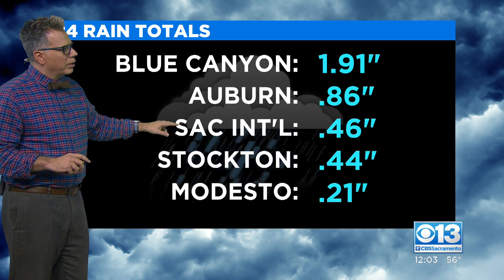Crews To Ignite Controlled Burns In Tahoe Area This Week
Wet conditions are prime for fire crews to burn off fuel safely.